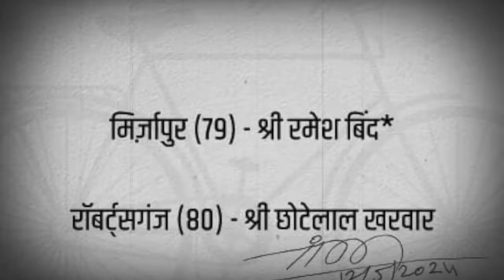Lucknow: सपा की एक और लिस्ट जारी..मिर्जापुर में बदला प्रत्याशी, रॉबर्ट्सगंज से छोटेलाल खरवार को टिकट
लोकसभा चुनाव के लिए समाजवादी पार्टी की एक और लिस्ट जारी कर दी गई है, जिसमें पार्टी ने एक प्रत्याशी की घोषणा की है, जबकि एक सीट पर प्रत्याशी को बदल दिया है। सपा ने रॉबर्ट्सगंज से छोटेलाल खरवार को टिकट दिया है, जबकि मिर्जापुर से प्रत्याशी बदलकर अब रमेश बिंद को चुनावी मैदान में उतारा है।